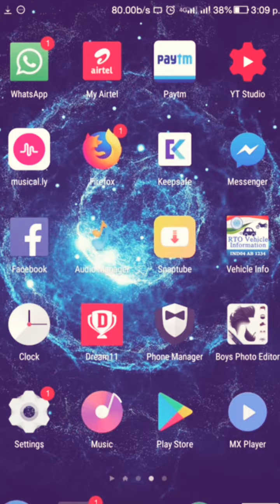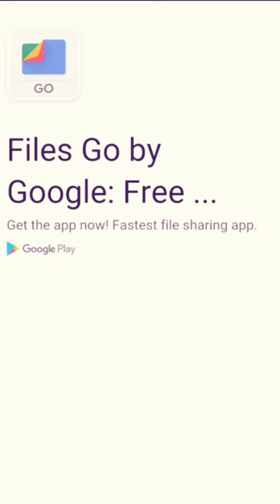Youtube subscribers kaisa badaya , view kaisa baday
HUMNA IS VIDEO MA AAPKO EK APP KA BARA MA BATA RAHA HU
IS APP SA AP YOUTUBE VIEWS AND YOUTUBE SUBSCRIBERS DONO HI BAHUT IMPORTANT HAI. AAJ KE VIDEO MA HUM JANEGE KI HUM ACHCHE SE KAISE APNE YOUTUBE CHANNEL KONG GEOW KAR SAKTA HAI. .